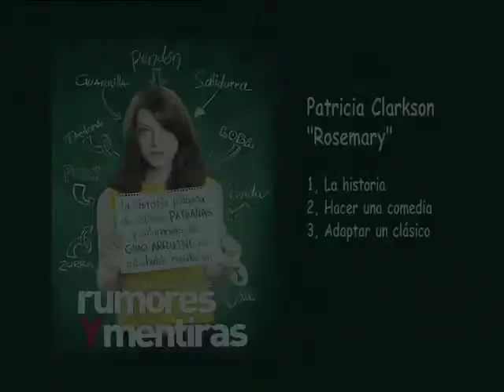Entrevista Patricia Clarkson - Rumores y Mentiras